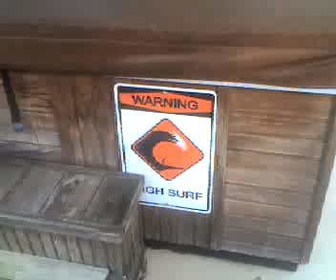My Backyard Retreat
I recorded this little four-minute clip of my backyard pond and spa and titled it "My Backyard Retreat." The pond is annually stocked with about 50-100 koi and goldfish and is home to a fairly large freshwater turtle I rescued a few years ago on Kernan Boulevard   From early spring to late summer several varieties of Florida Leopard, bull and tree frogs and toads invade the pond to sing and mate, and occasionally an osprey or egret will fly in to feast on a careless fish.